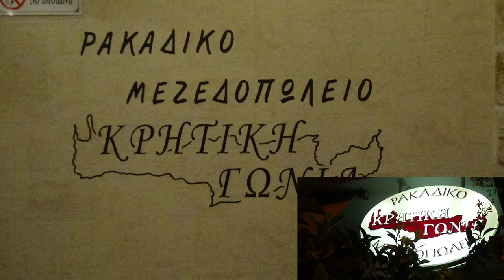Δωσε μου το δικαιωμα ΣΤΗ ΚΡΗΤΙΚΗ ΓΩΝΙΑ Ρακαδικο ΒΥΘΙΝΙΑΣ Λυρα ΜΑΝ ΚΛΑΔΟΣ ΑΝΤΩΝΗΣ ΠΛΑΤΣΙΔΑΚΗΣ